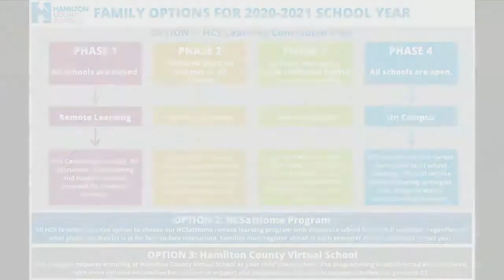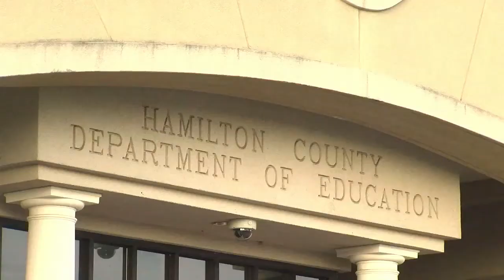Hamilton County parents seek clarity for back to school education and therapy options